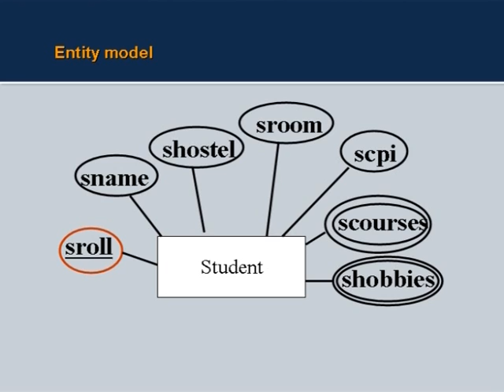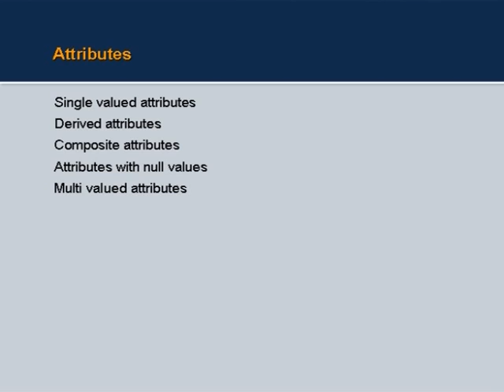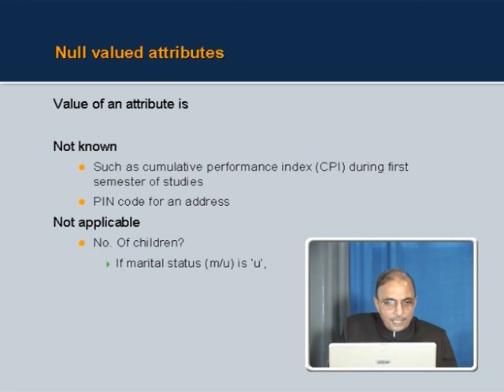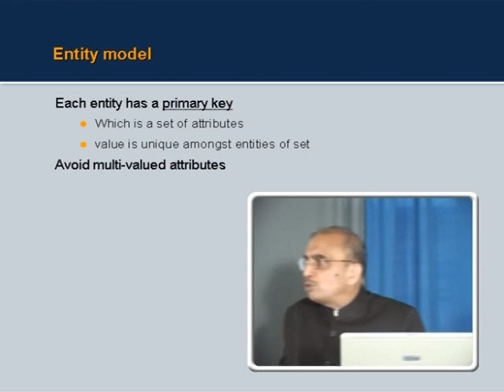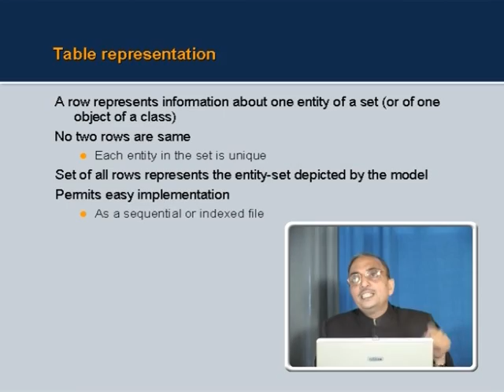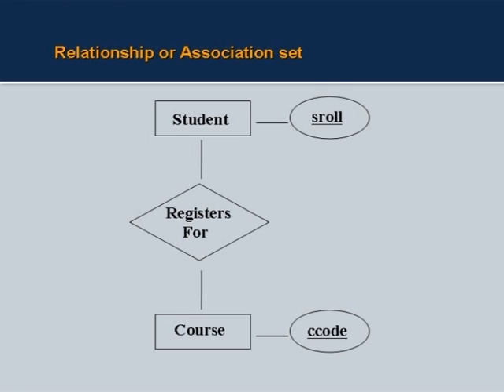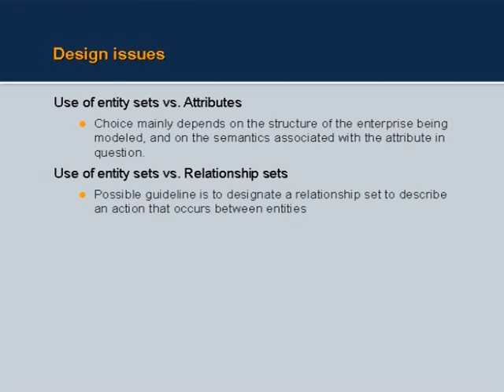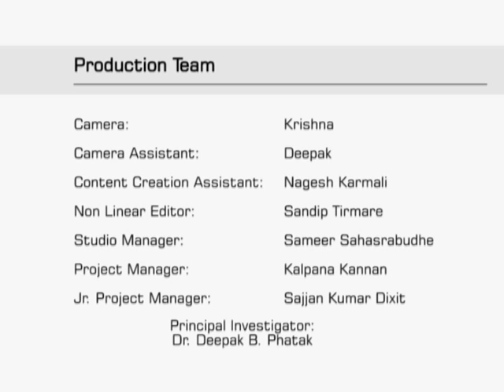L1B Information Systems